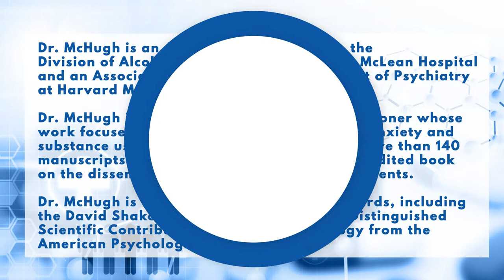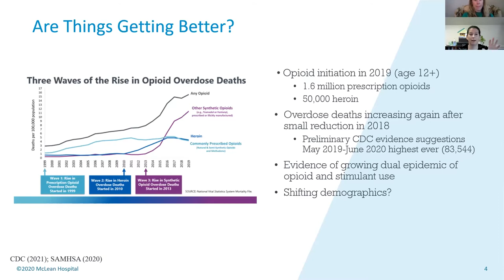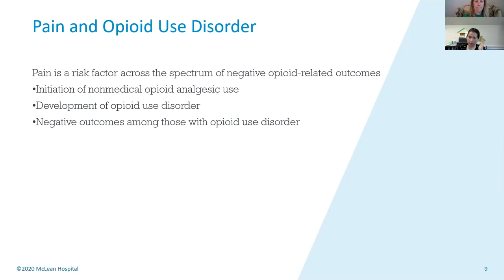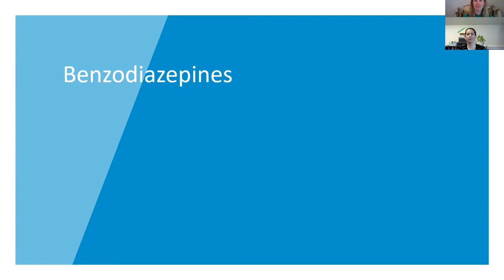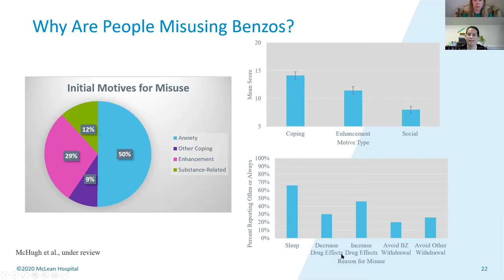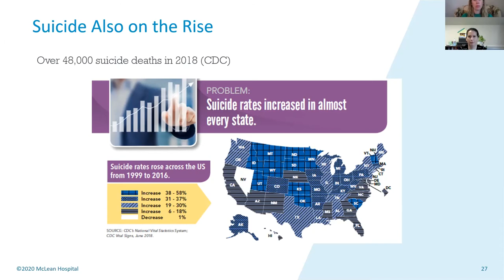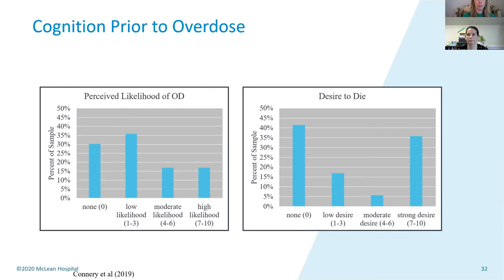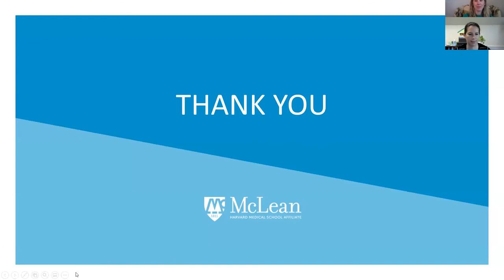Dr. R. Kathryn McHugh: What is the Role of Mental Health in Opioid Misuse?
Dr. McHugh is an Associate Psychologist in the
Division of Alcohol, Drugs, and Addiction at McLean Hospital
and an Associate Professor in the Department of Psychiatry
at Harvard Medical School.

Dr. McHugh is a clinical researcher and practitioner whose
work focuses on the nature and treatment of anxiety and
substance use disorders. She has published more than 140
manuscripts and book chapters as well as an edited book
on the dissemination of evidence-based treatments.

Dr. McHugh is a recipient of a number of awards, including
the David Shakow Early Career Award for Distinguished
Scientific Contribution to Clinical Psychology from the
American Psychological Association.